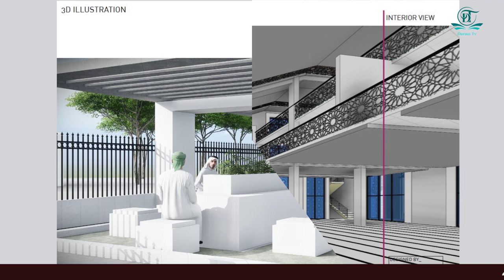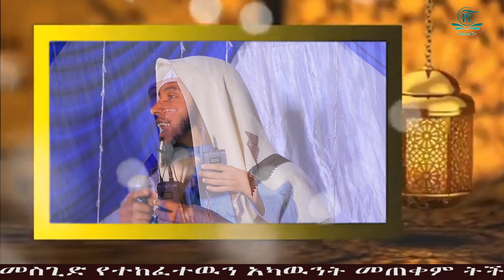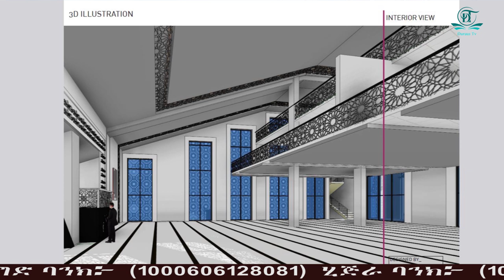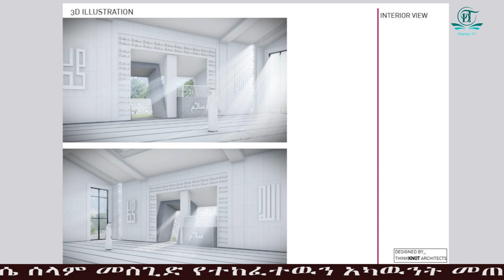Sagantaa Sassaabii Galii || Masjiida salaam || Magaalaa kamisee